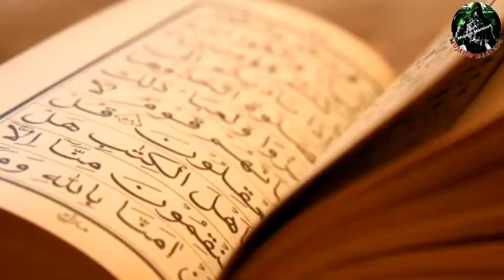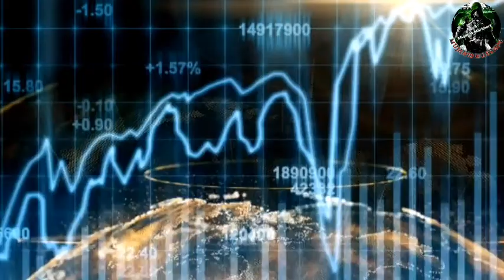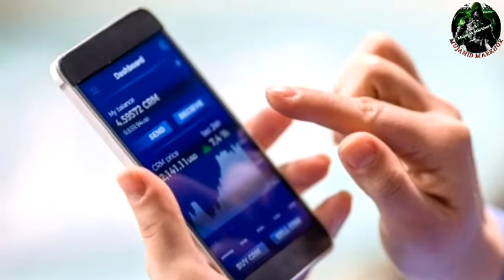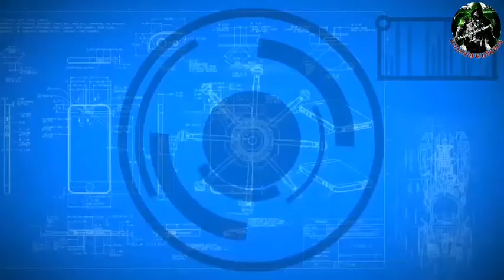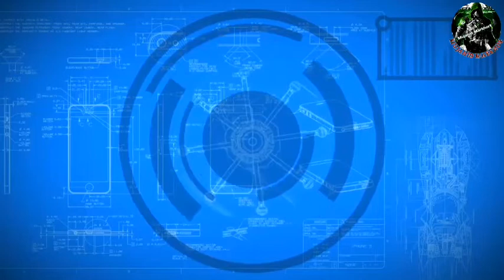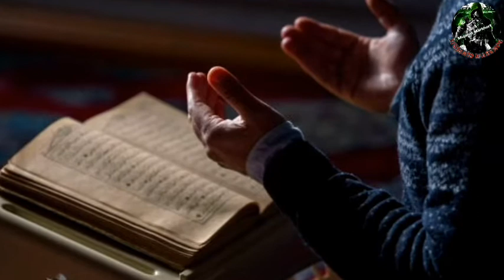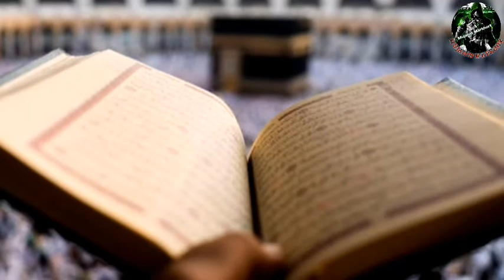Illuminate ka agenda kya hai | 2020 ke planning kya hai | Mujahid Markhor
Illuminate ka agenda kya hai
2020 ke planning kya hai .